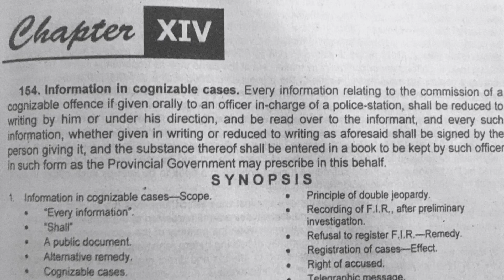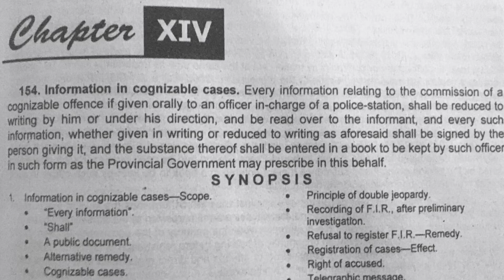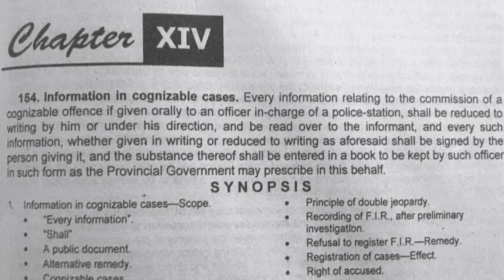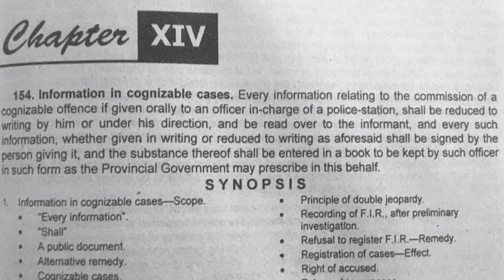FIR | Section 154 CrPC | Information in Cognizable Offence | Raja Aamir Abbas Advocate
In this video i will tell you that what precautions should be taken in lodging FIR and What are the main Ingredients of FIR and what forums are available for lodging FIR.
You can find all the information related to FIR in this video.
if you have any question then you can comment i will try to answer as soon as  possible.
                              RAJA AAMIR ABBAS ADVOCATE  (HIGH COURT)